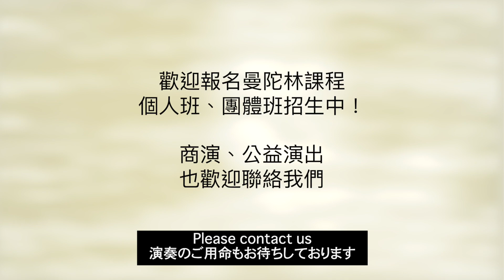World Folk Song 世界の民謠（🏴󠁧󠁢󠁳󠁣󠁴󠁿Annie Laurie、Auld Lang Syne 、🇫🇷Amaryllis）｜曼陀林：陳子涵、廣田洋一蘇格蘭、法國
0:10-1:02  Annie Laurie   { アニーローリー：スコットランド民謡 }
（安妮蘿莉：蘇格蘭民謠）

1:03-1:53   Auld Lang Syne   { ほたるの光：スコットランド民謡 }
（友誼萬歲：蘇格蘭民謠）

1:54-3:23  Amaryllis    { アマリリス：フランス民謡 }
（孤挺花：法國民謠）